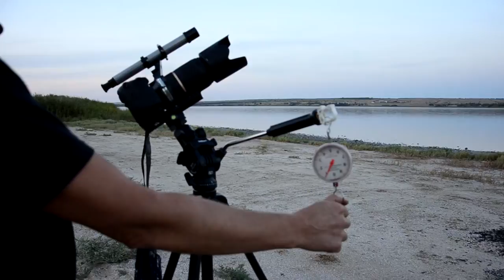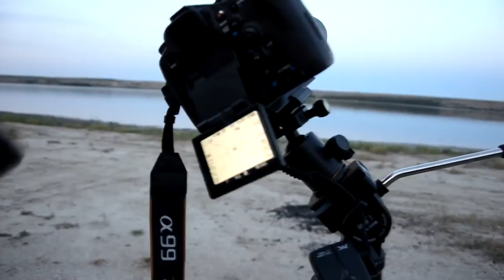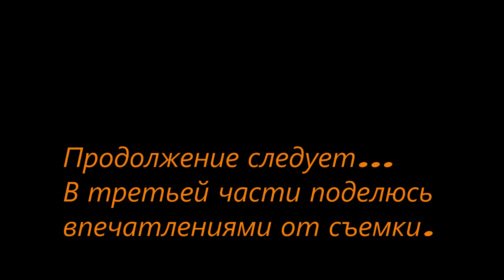Андромеда, тем что под руками. Часть 2 ( съемка )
Хочешь круче - подкинь монету Продолжая свое live show, я выехал на съемку за город. В этом процессе мелочей нет, есть детали. Вот о них и прочих нюансах пойдет речь в этой части.